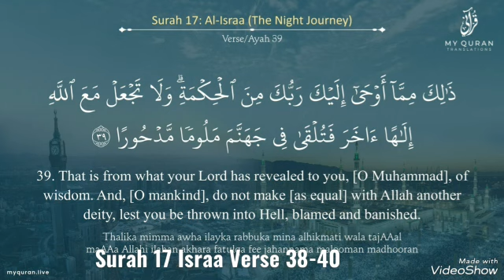Surah 17 Israa Verse 38-40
Video from Salim